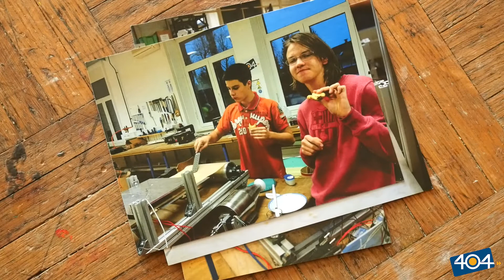Matic in njegova zgodba na 404!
Prvi del Matičeve zgodbe.
Na 404 se trudimo mladim ponuditi raznovrstne priložnosti za raziskovanje in ustvarjanje. Nekateri se nam pridružijo že v osnovni šoli, drugi v srednji, nekateri na višji šoli ali fakulteti. Zgodb je res veliko, najraje pa opisujemo tiste, pri katerih smo neko mlado, nadobudno osebo lahko spremljali skozi leta odraščanja skozi najrazličnejše programe in projekte. Od osnovne šole do konca fakultete. Matic je eden izmed njih. Alumni član 404, ki se je z nami prvič spoznali pred sedmimi leti. Preden se je odpravil na študij v Delft, je raziskoval in ustvarjal v naši delavnici, najprej kot dijak, nato kot mentor in na koncu še kot razvojnik.